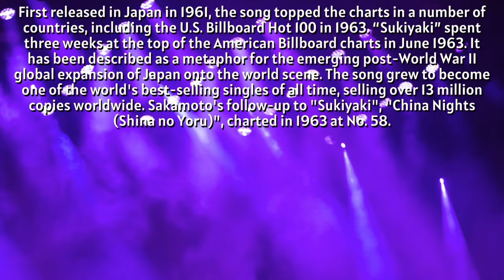Kyu Sakamoto - "Sukiyaki" - It's "Ah-So" Good You'll Be Turning Japanese🗻 - Nick & Knarf Choice Cuts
Hi...we're Nick & Knarf!!. Today, we're showcasing a classic song from the early 1960's that was a huge international hit, performed by one of the most successful Japanese singers of all time. It's Kyu Sakamoto and the song is the beautiful and memorable "Sukiyaki" ( aka "Ue o Muite Arukō" )! Whatever language you listen in 👂, this wonderful gem will have you "Turning Japanese". We Really Think "Ah-So"! 🗻⛩🎵🤙🤘

We ARE Nick & Knarf 2 brothers, and delightful old fellows, who are passionate ( and we mean "hot" and "sweaty" passionate ) about music of all kinds, and from many eras...Join us, as we share great hits, little-known gems, artists, and deep album cuts that got little or no air-play on the radio.

So, strap on your seat belts...turn up the volume...rip off the knob...and enjoy this iconic tune from Kyu Sakamoto!

Thanks for taking some time out to spend with us...Remember. "We Care For Your Ears"👂!